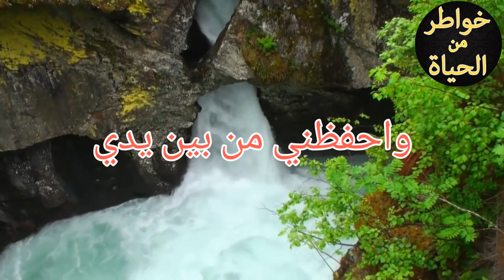دعاء يوم الجمعة اللهم إني أسألك العفو والعافية